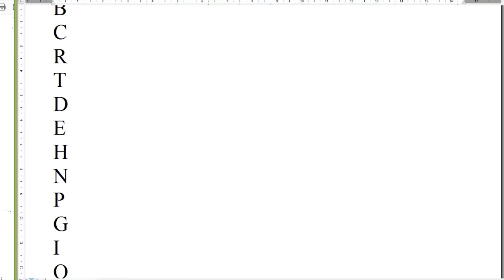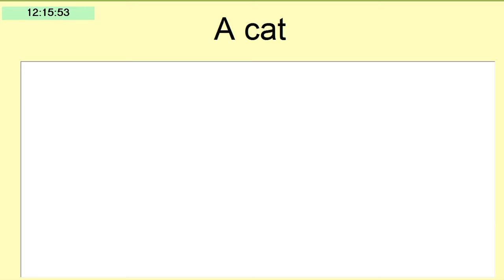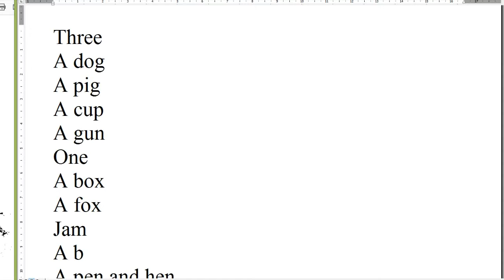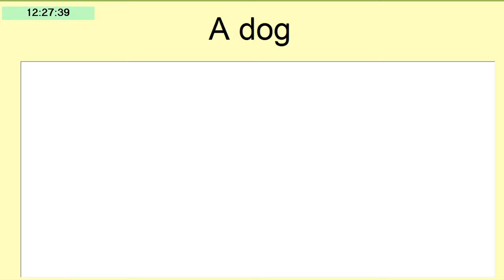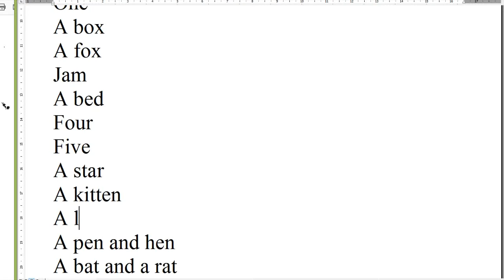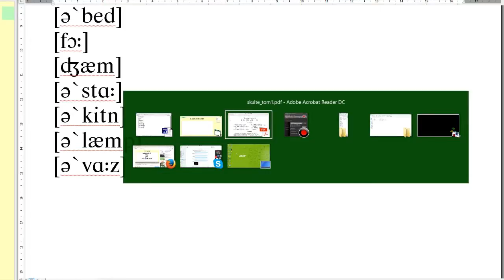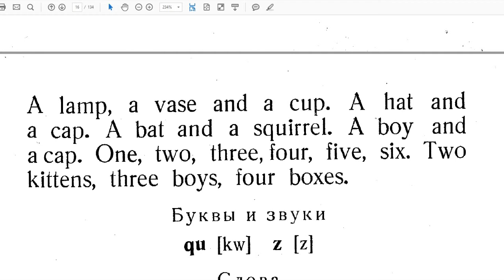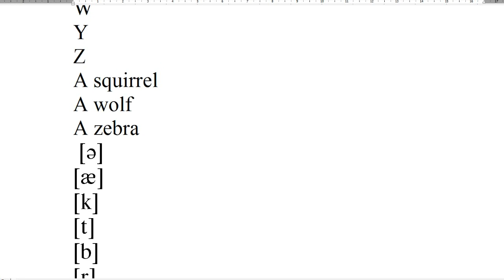Кирил K. Запись урока